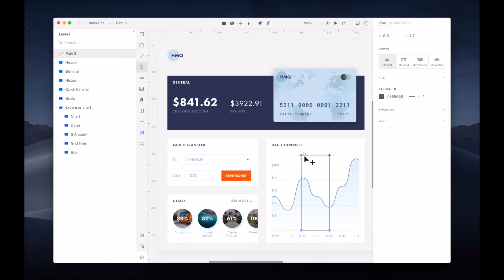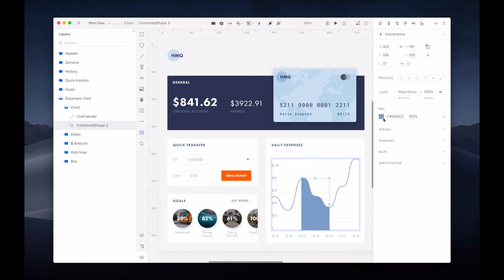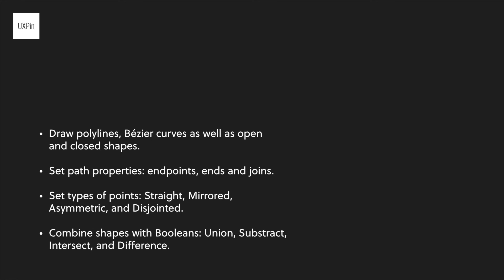How To Use a Pen Tool | UXPin Tutorial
In this UXPin tutorial, you will learn how to use the UXPin Pen Tool - our brilliant drawing tool. You can draw any shape you want and use it when you need something more complex than a rectangle or eclipse.